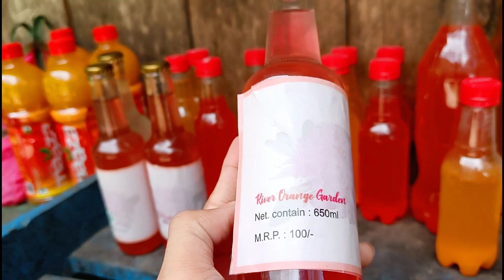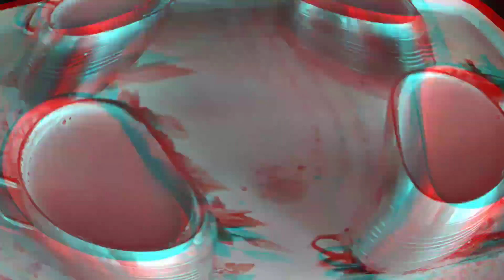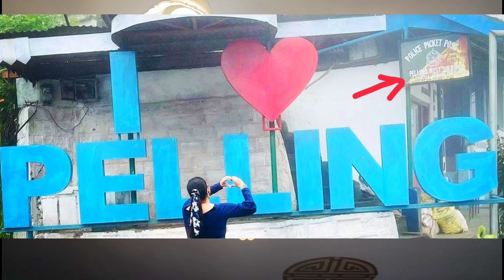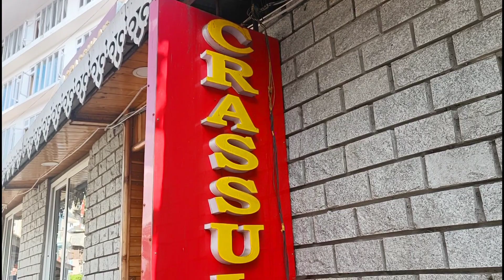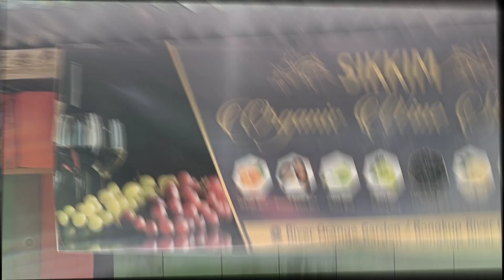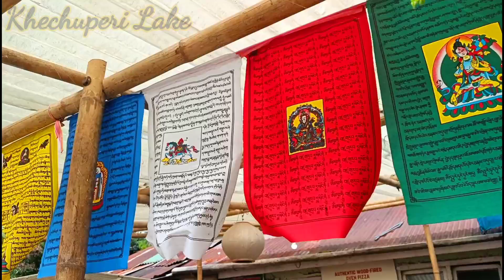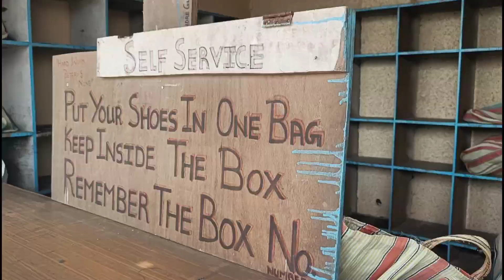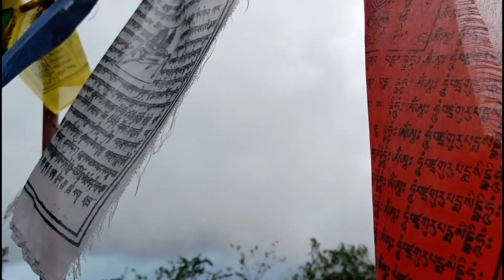What I Wore in Sikkim | Pelling Sikkim Tourist Places | What to Wear for Mountain Travel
This is Sayani. You all are welcome to your own YouTube channel GlamBeauty.

Today's video is a mountain vacation lookbook in which I have shared what to wear in cold weather for sikkim tourism video India that is about travelling through North East India basically Pelling Ravangla Namchi tour. To see what I wore in sikkim to explore India’s first glass bridge that is Pelling Skywalk is an awesome place to visit if you are searching for places to visit in west sikkim. This video depicts how I toured pelling sikkim, ravangla buddha park, namchi chardham with huge lord Shiva statue, khechuperi lake with proper ravangla tour guide and namchi tour guide with all information.

Pelling is known for its Skywalk as well as the spectacular view of world's third highest mountain the mighty Kangchenjunga, so where to stay I mean pelling hotel with kangchenjunga view is also a major thing to know before you book the hotel.. so watch this video to get clear ideas of top 6 places to see in Pelling and around Namchi and Ravangla. Hope you Enjoy 😊😊

(You can also use SAYXH7AK to get ₹100 off on your first order)

About: GlamBeauty is a youtube channel where you will get saree draping ideas in different styles, hair styles, makeup ideas, beauty and dress up related inspiration, where I try to bring up the best possible styling ideas with every saree wearing videos or other dresses and so on.😘😘